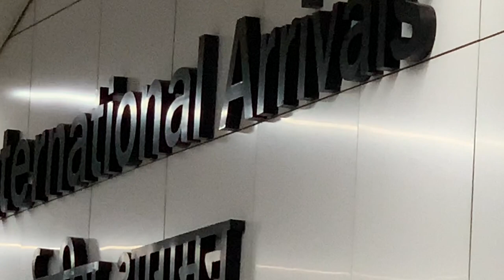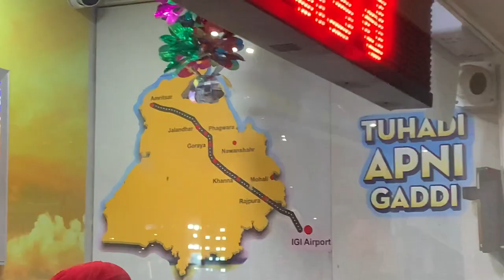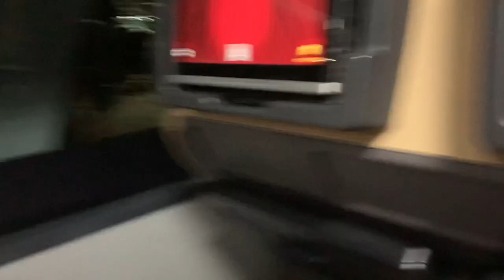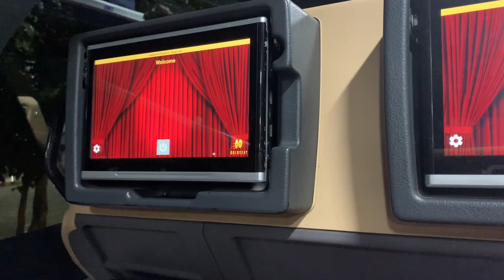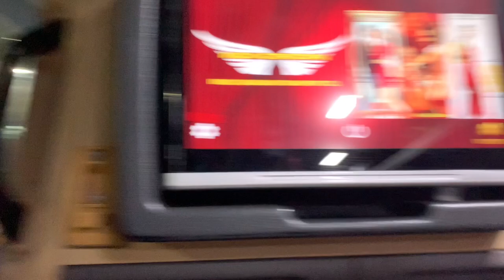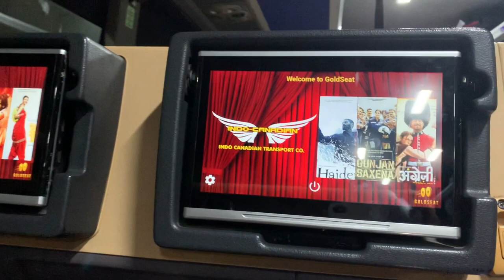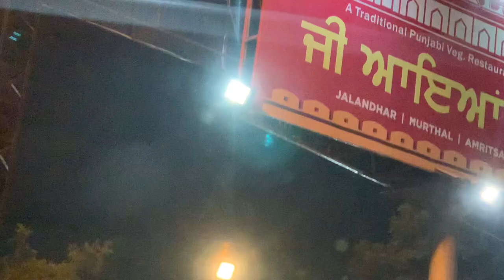Indo Canadian Bus | Delhi Airport to Punjab | Trip to India-2 | Punjabi vlog